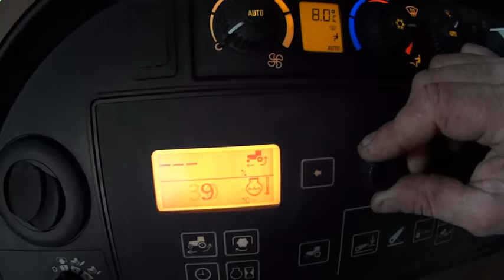John Deere 8330 anb Ripper AGRO VLOG# 13..καί 2 πράγματα για fb και τις ομάδες.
2 πράγματα για fb και τις ομάδες.ΚΑΙ John Deere 8330 με  BIOGEM